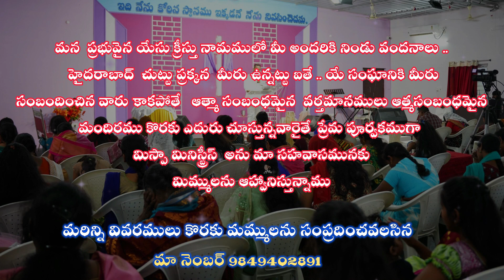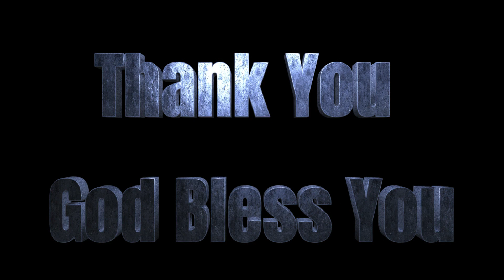19:05:2024 // యేసు ఆశ్చర్యకరుడు అనుదిన వాగ్దానము || సిస్టర్ మేరీ జేమ్స్ || మిస్పా మినిస్ట్రీస్